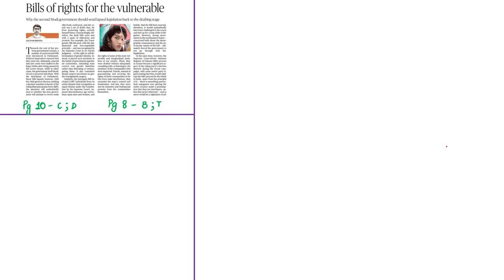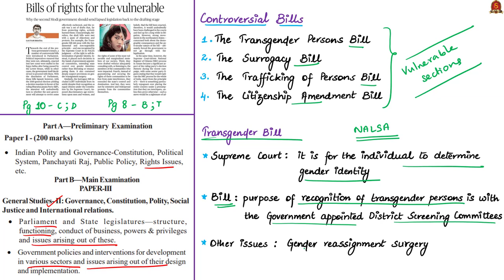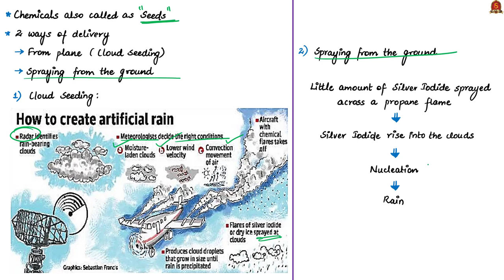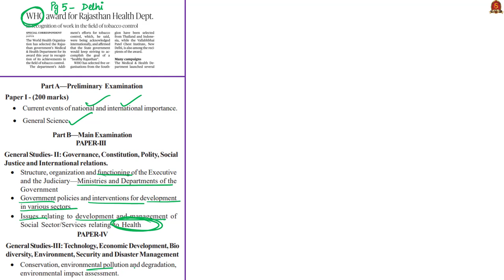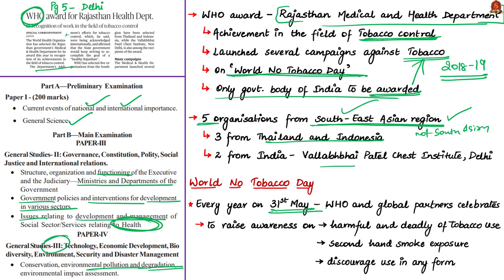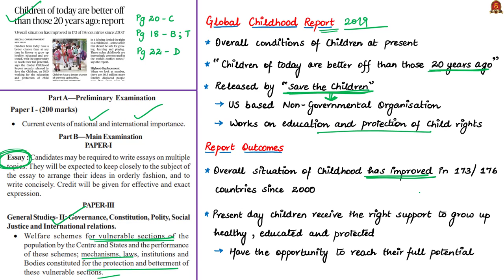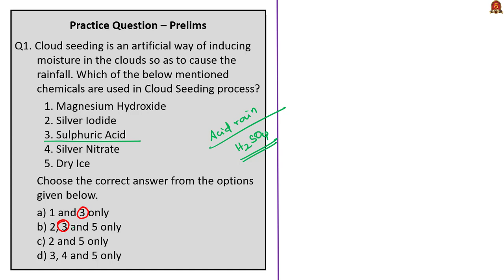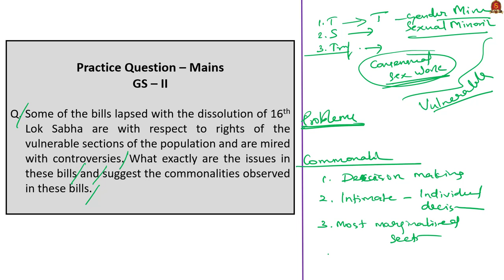The Hindu News Analysis | 31st May 2019 | Daily Current Affairs - UPSC Mains 2019 - Prelims 2020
Time Stamping of News Articles:
1. Bills of rights for the vulnerable – 0:27
2. HAL, IIT-Kanpur offer low cost cloud-seeding options to Karnataka – 10:27
3. 37 EC recommendations pending since 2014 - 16:04
4. WHO award for Rajasthan Health Dept. - 21:30
5. Children of today are better off than those 20 years ago: report – 31:27
6. Practice cum Revision – MCQs - 42:23

Important topics such as CloudSeeding WorldNoTobaccoDay GlobalChildhoodReport EndofChildhoodIndex ElectionCommissionRecommendations RightsfortheVulnerable are vividly discussed in UPSC perspective in this video.